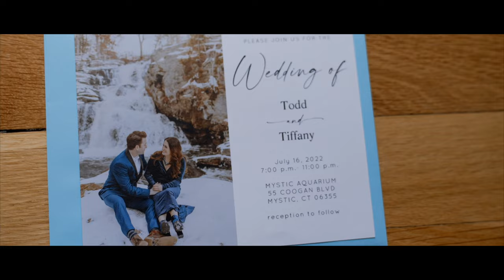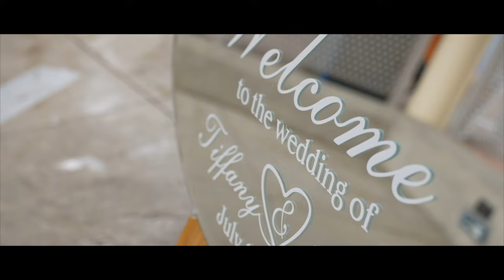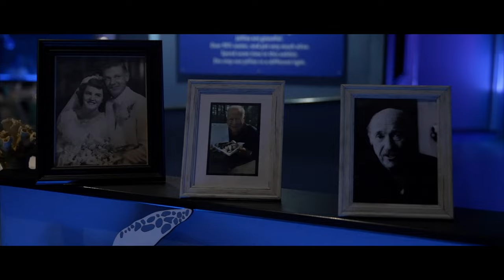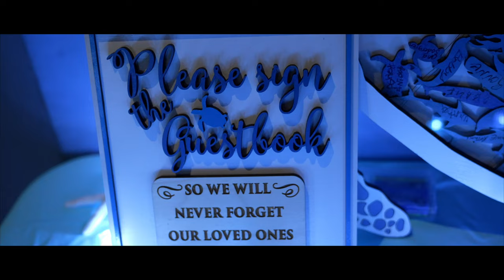Nosy Beluga whale assisting entire wedding in front of the Aquarium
Artlist licenced